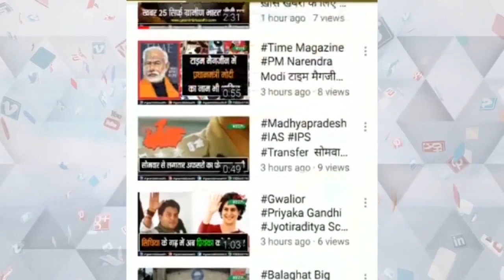राकेश सिंह यादव ने कैलाश विजयवर्गीय को कहा “श्रीमान बजरबट्टू”